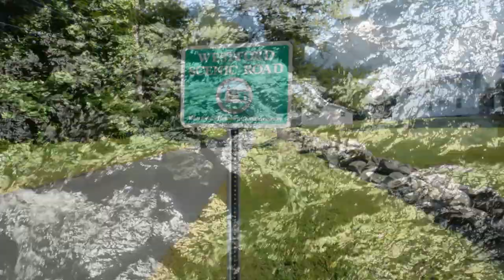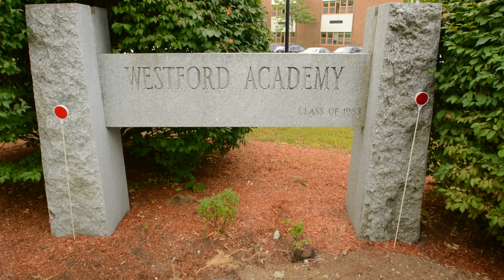Westford, MA Our Town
Our Town videos are your access to the communities in which we serve. Visit parks, main streets, shops, neighborhoods and all the sites that make each Massachusetts town unique. Sit back, enjoy, and welcome to Westford, MA.